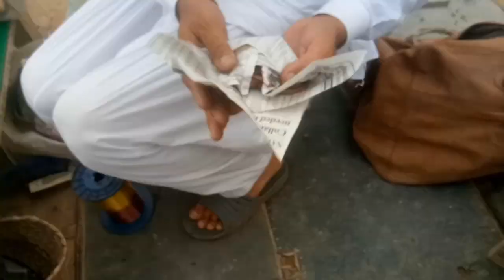Do Darya par Ghissar Kala Dhandiya Kapartan Moi Jam hay Bhai jo Jana chata hay jao or machli Mar 💯😍